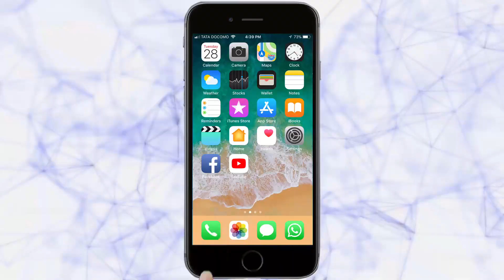Ingle at Basavan Kudchi Jatra -Belgaum News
|Baswan Kudchi|तरुण भारत|Baswan Kudchi Yatra|Shri Baveshwar - Kalmeshwar Temple Kudchi|Bramhling|Bramhling Yatra Kudchi|हरहर महादेवाच्या गजरात बसवण कुडची येथे इंगळय़ा|